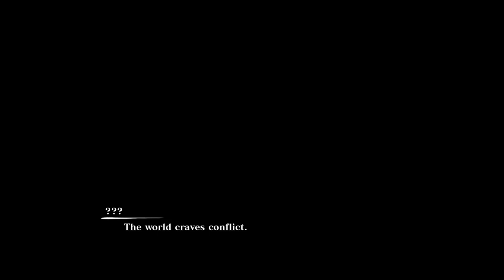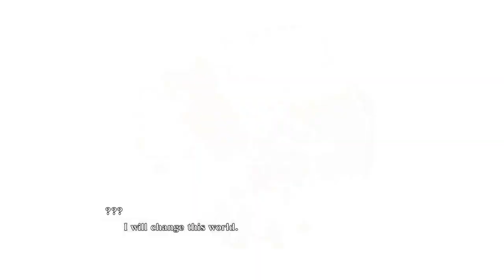Naruto x Boruto: Ultimate Ninja Storm Connections : Episode 1 Days of Youth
Welcome, fellow shinobi, to an epic journey in Naruto x Boruto: Ultimate Ninja Storm Connections! Join us as we dive into the immersive world of Naruto and Boruto, experiencing intense battles, unlocking powerful jutsu, and unveiling the deep connections between generations. Whether you're a seasoned ninja or a newcomer, this gameplay series promises thrilling adventures and showcases the bond between iconic characters.